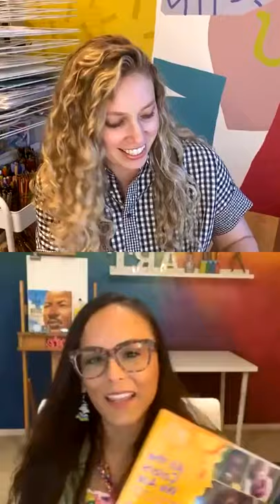Exploring Identity and Centering Student Voice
Join Paula Liz and Sarah to hear about how Paula Liz is centering the voices of her students in her classroom. Learn about how to start conversations about identity and how to teach with a student driven focus. Join us as we continue the conversation to celebrate and discuss ties to art education on MLK Day.